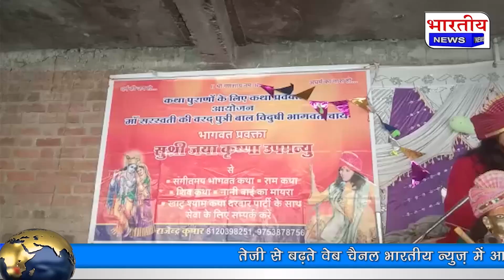कोरोना काल के बाद हुआ धार्मिक आयोजन शुरू, बिलवानीया गाँव में श्रीमद् भगवत कथा आयोजन।